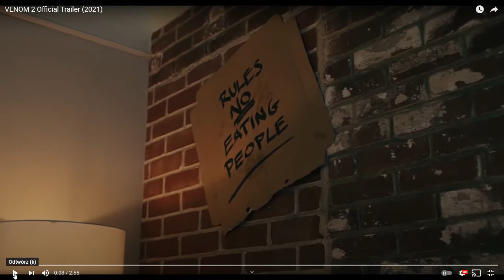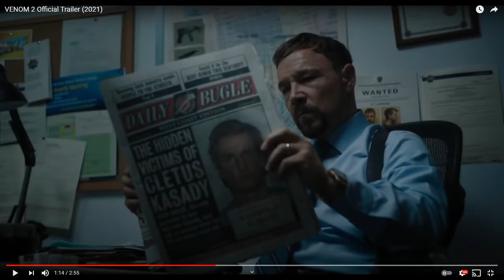Venom: Let There be Carnage (2021)- Omówienie 1 trailera